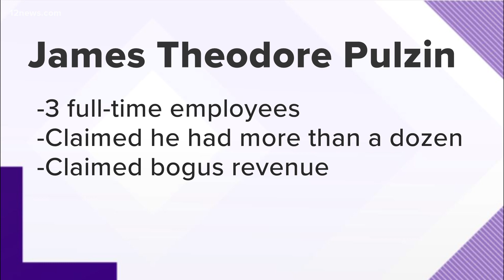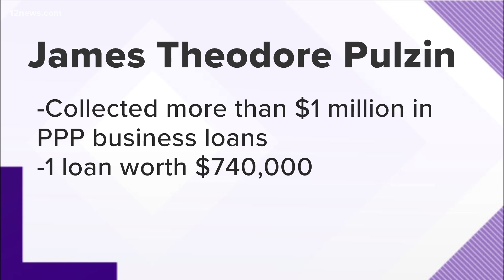Valley man charged with COVID fraud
A Mesa man is suspected of using PPP, meant to help businesses affected by COVID, to purchase a home.